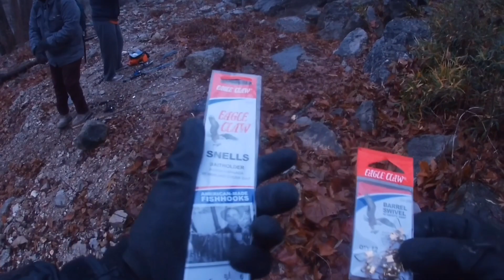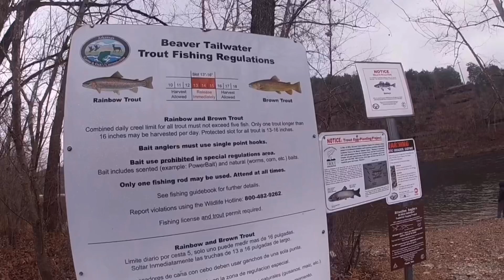Pesca de trucha arcoíris con nieve y lluvia en Beaver Dam Arkansas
Pesca de trucha arcoíris Rainbow trout